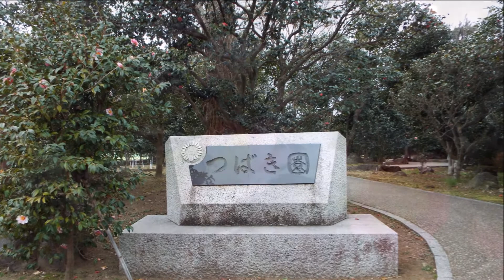伊東小室山つばき園 Ito Komuroyama Tsubaki Garden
河津桜のツアーに参加しましたが、まだ固いつぼみです。静岡県伊東市小室山の椿園でかれんな椿が咲いていたので、まあいいかと。春の花の開花が遅れている2018年。伊東小室山には河津桜と同じ大島桜と寒桜の交配種の「伊東小室桜」が咲いていました。品種名入りのスライドショーです。

I participated in the Kawazu Sakura tour, but it is still a bud. Karen camellia was blooming at the camellia garden in Komuroyama, Ito City, Shizuoka Prefecture. In 2018, the blossoming of spring flowers is delayed. "Ito Komuro Sakura", a hybrid of Oshima Sakura and Kanzakura, the same as Kawazu Sakura, was blooming on Ito Komuroyama. It is a slide show with the type name.